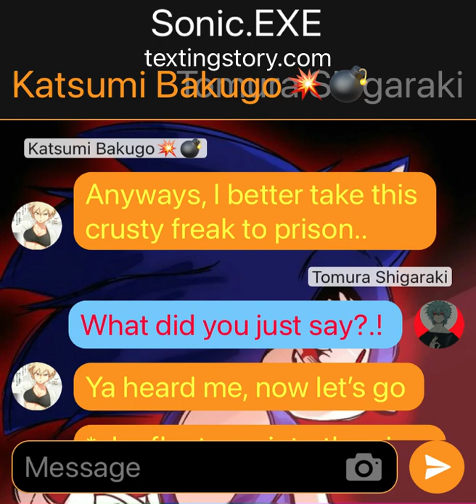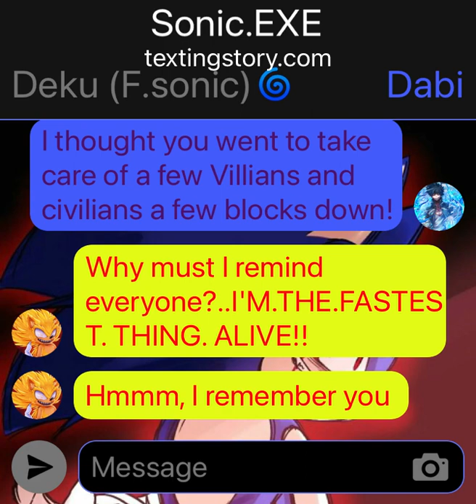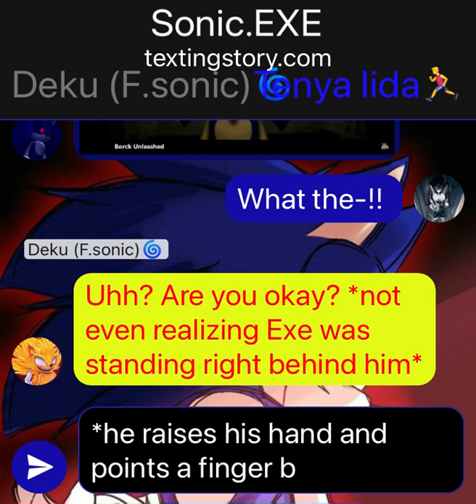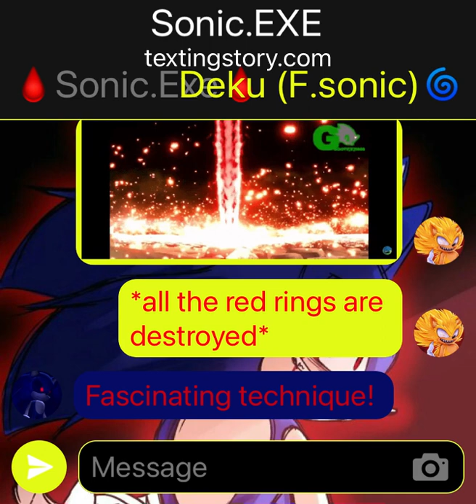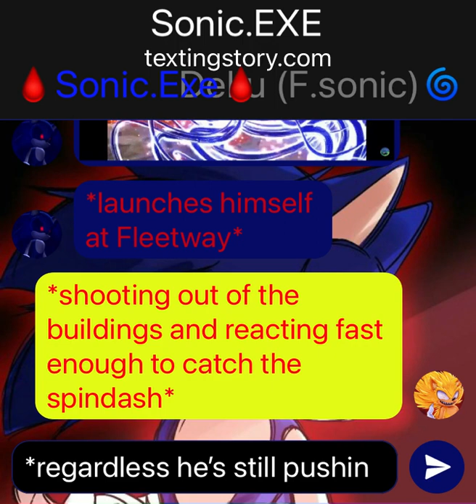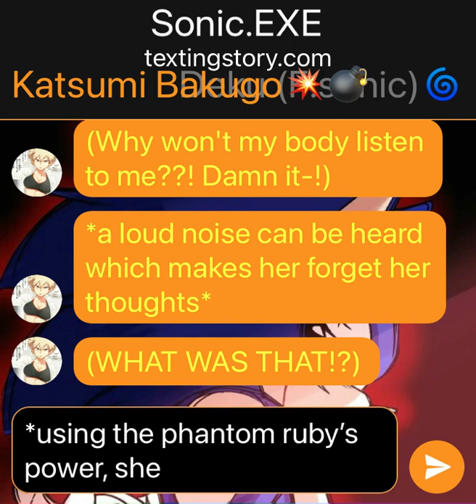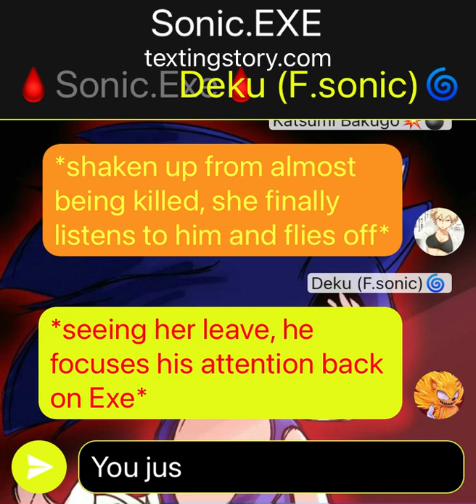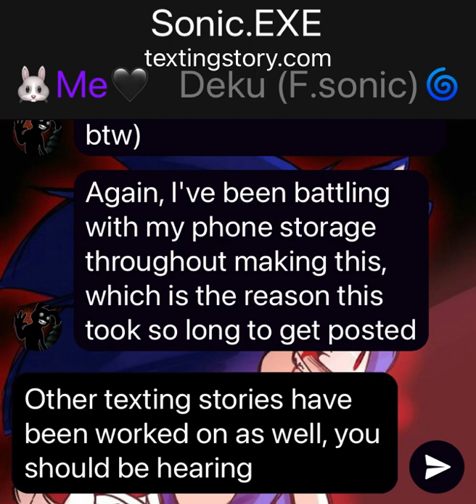Sonic.EXE deku Part 5 (Act 2)